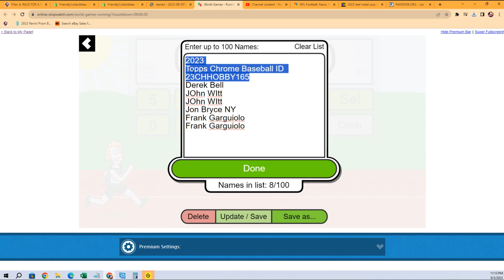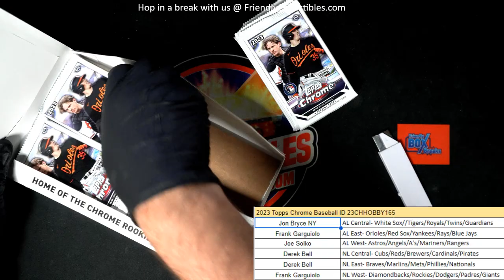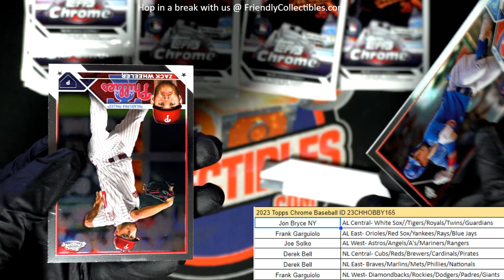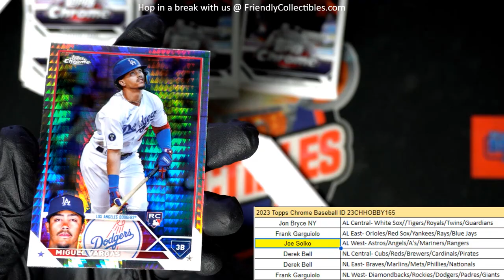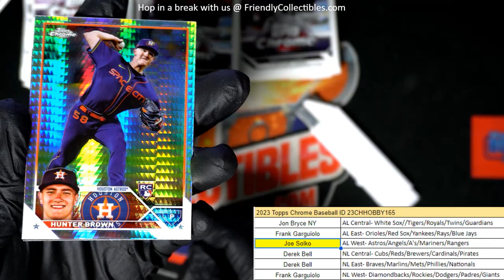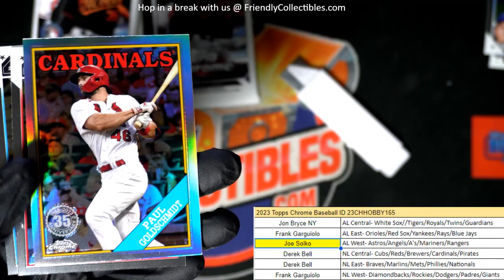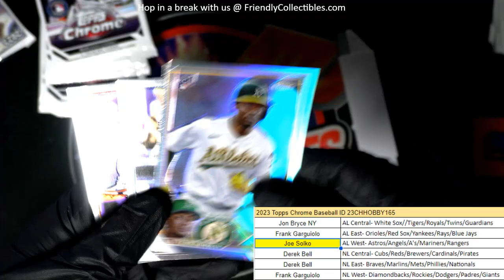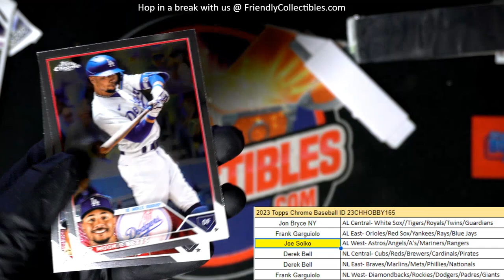2023 Topps Chrome Baseball ID 23CHHOBBY165